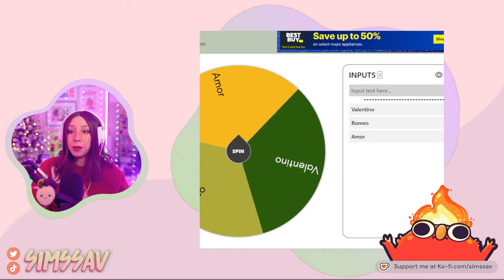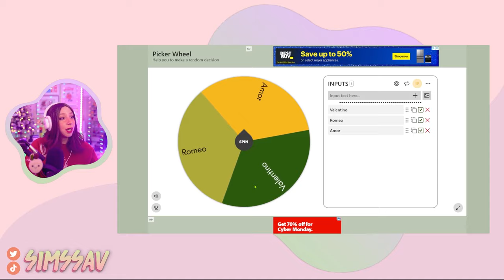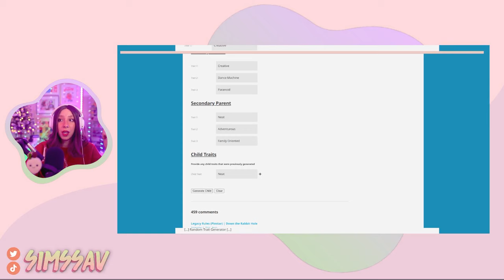SIMS 4 LEGACY CHALLENGE #106 🥰